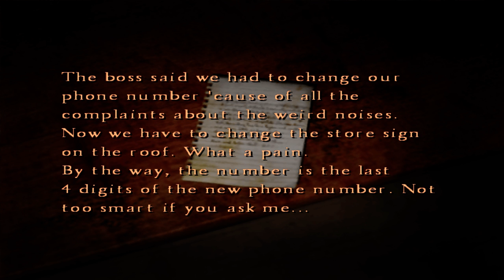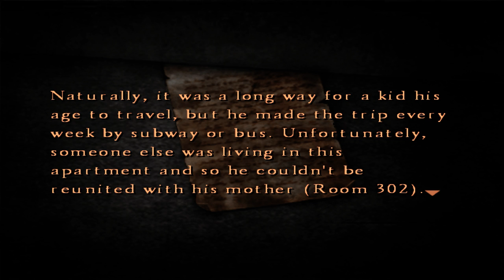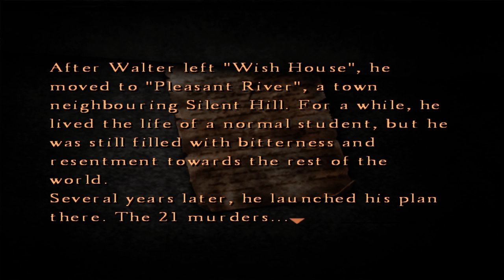Silent Hill 4 The room #11 - Building World revisited, Billiard Ball, Volleyball, Stuffed Cat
The Stuffed Cat is one in a set of four items that Henry Townshend must collect in Silent Hill 4: The Room and is part of the Four Reminiscences Puzzle. Henry can find the stuffed cat on the ground inside of Eric Walsh's home during the second visit to the Building World. The stuffed cat can only be used by placing it in its proper location; within the cage in Garland's. Henry must collect three additional items and place them in their respective locations as well before he can proceed from the Building World. It represents the cat young Walter Sullivan injured in the pet shop.